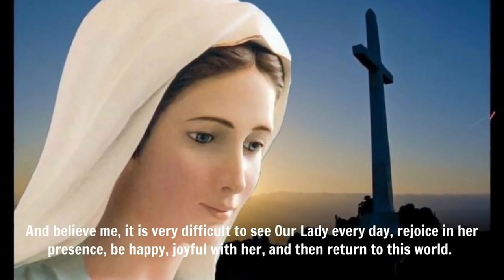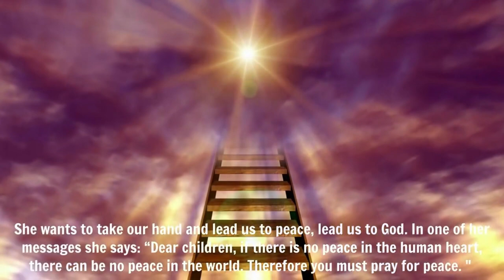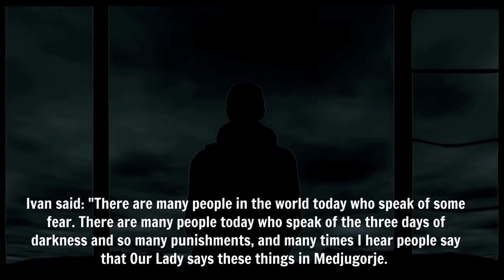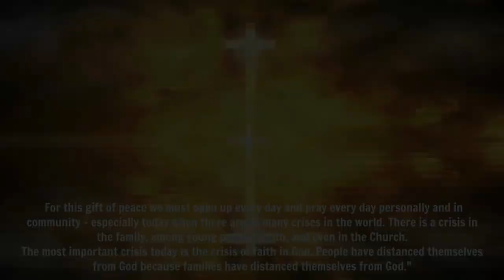MEDJUGORJE: THERE WILL BE NO THREE DAYS OF DARKNESS - IVAN: "OUR LADY HAS NEVER SPOKEN OF THIS"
"It is not something Our Lady has said to us..but the world is in danger"  Ivan

Ivan Dragicevic, one of the six Medjugorje visionaries, spoke in Seattle, Washington, on the evening of October 29, 1997. In his talk he spoke of  a few heavenly revelations  that were not well known.